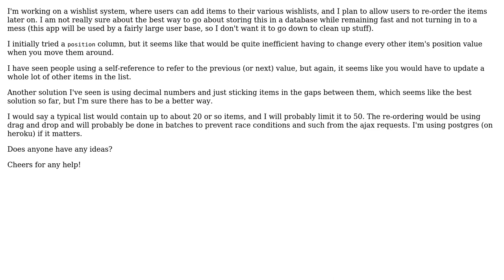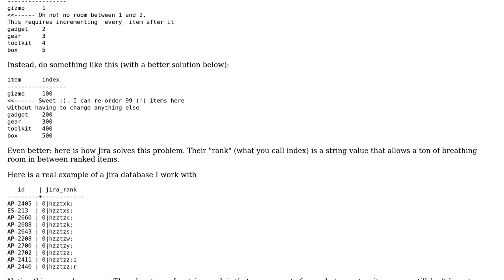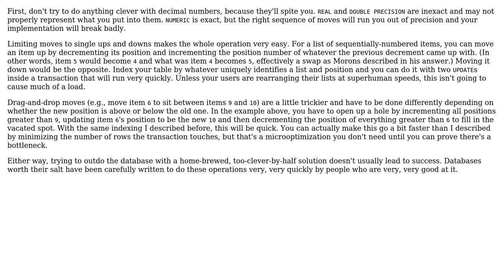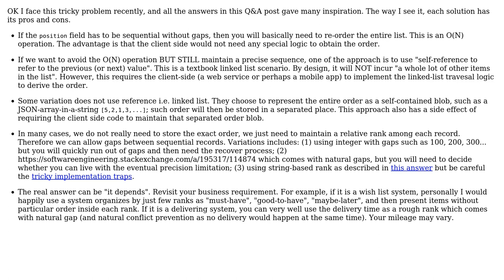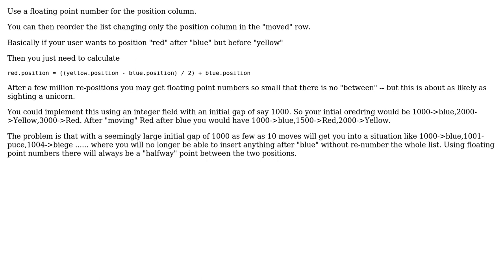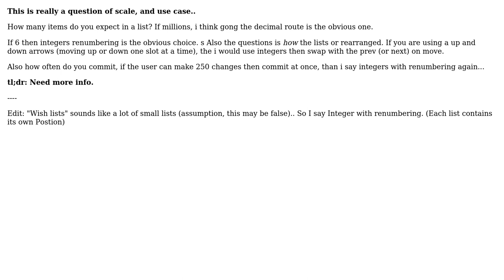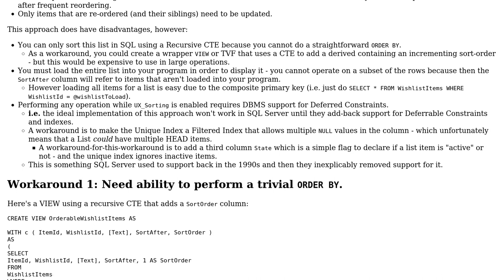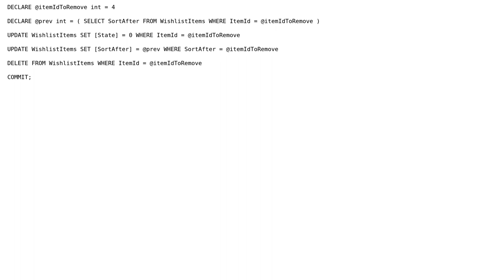Software Engineering: Storing a re-orderable list in a database (10 Solutions!!)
Software Engineering: Storing a re-orderable list in a database

With thanks & praise to God, and with thanks to the many people who have made this project possible! | Content (except music & images) licensed under CC BY-SA | Music | Images & others | With thanks to user Tom Brunoli user sqweek user rwong user RayLuo user Morons user Michal J Figurski user James Anderson user Gringo Suave user Doc Brown user Dai user Blrfl user Benjamin McFerren user Alexander Bird and the Stack Exchange Network Trademarks are property of their respective owners. You are responsible for your own actions.